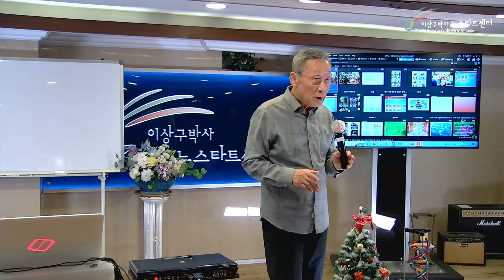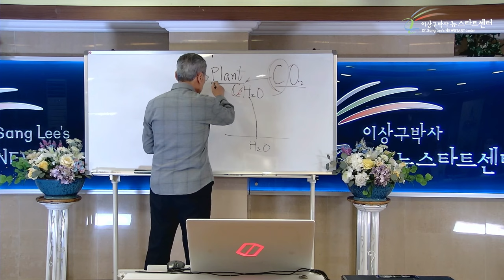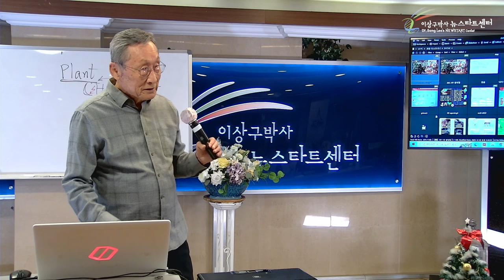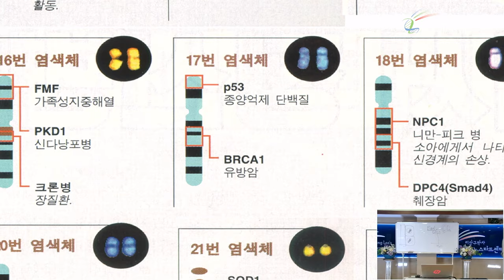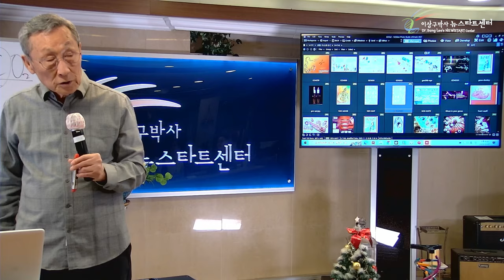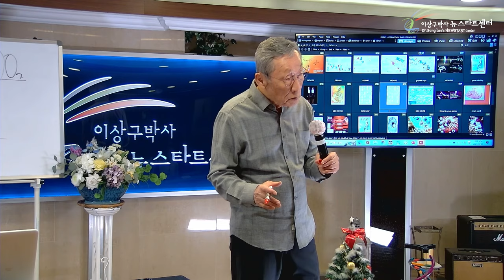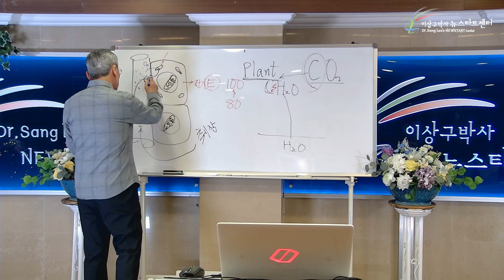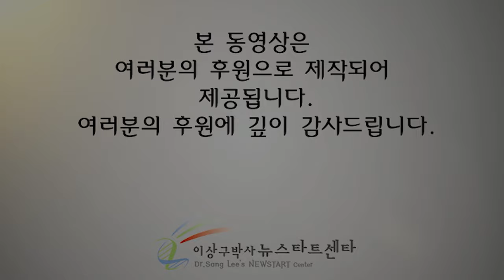[뉴스타트 건강강의 11강] 당뇨병의 치유